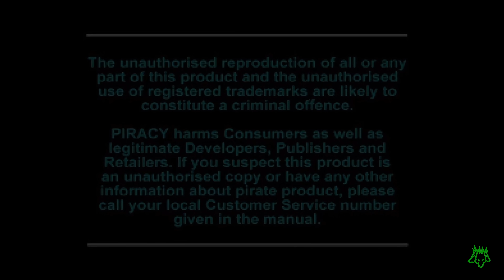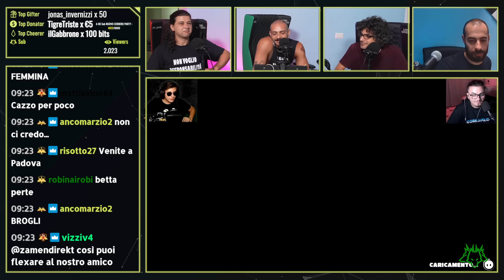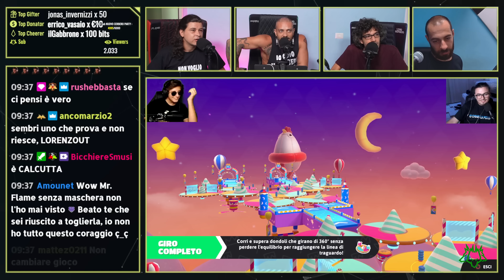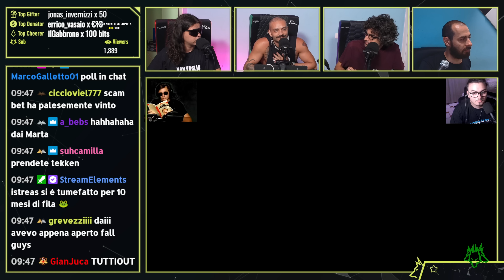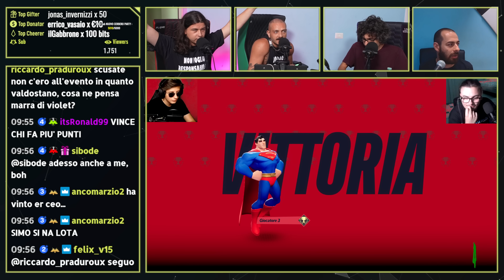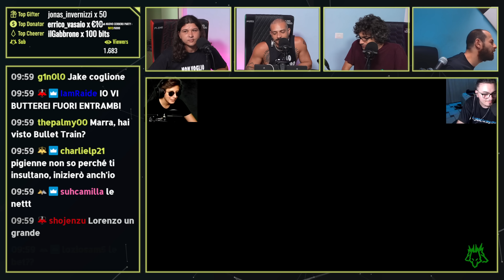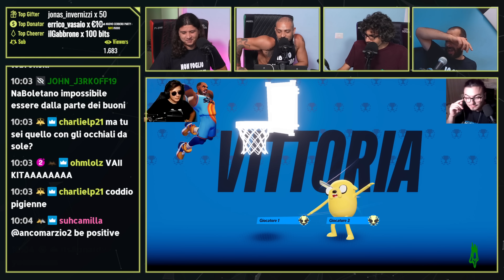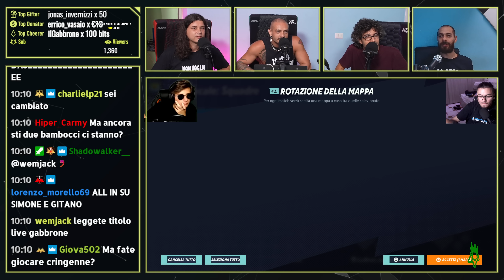Fall GayS con la chat 🧮 | PlayCerbero #07